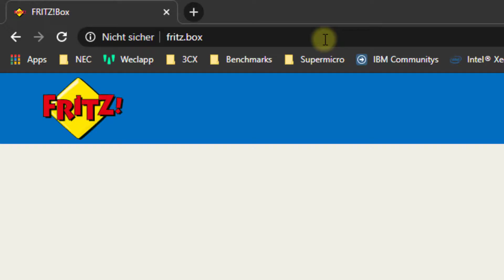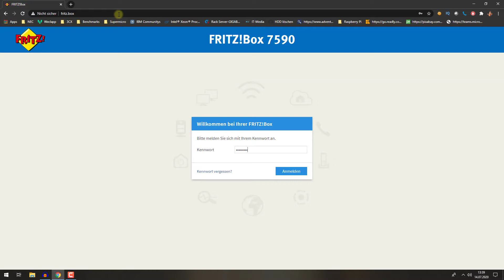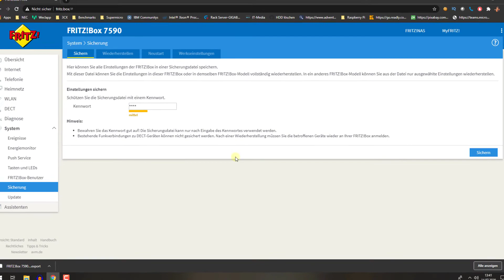FitzBox: FritzBox Einstellungen sichern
In diesem Video geht es darum, wie einfach du die Einstellungen deiner FirtzBox sichern kannst.